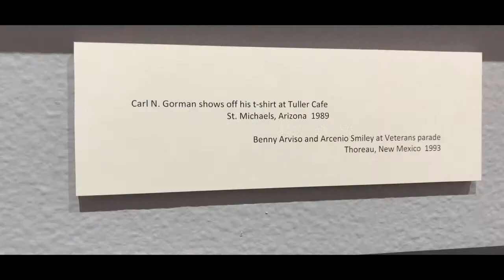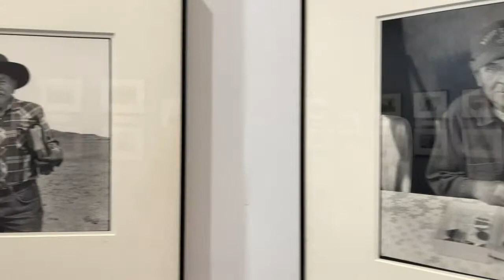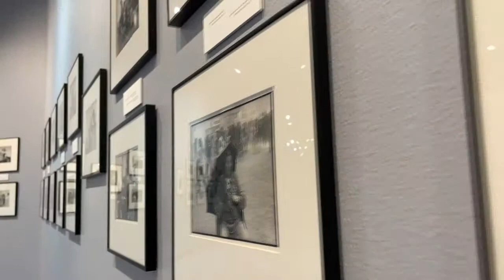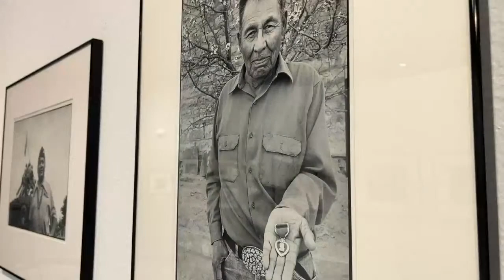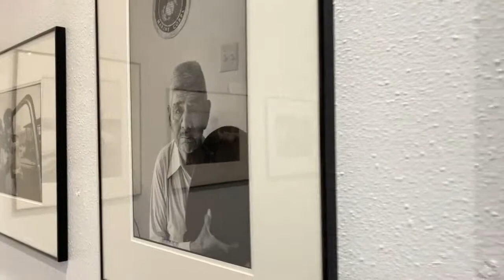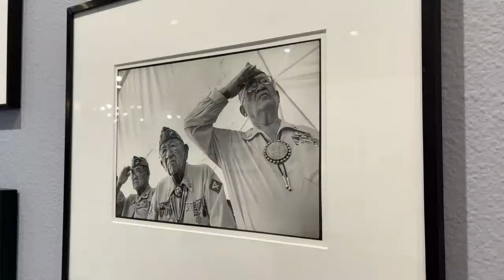NAVAJO CODE TALKER DAY - THROUGH THE LENS OF KENJI KAWANO 08.12.21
Enjoy this small video from Kenji Kawano, who has an photo gallery of the Navajo Code Talkers as the Navajo Nation prepares for the Navajo Code Talker Day on August 14, 2021.